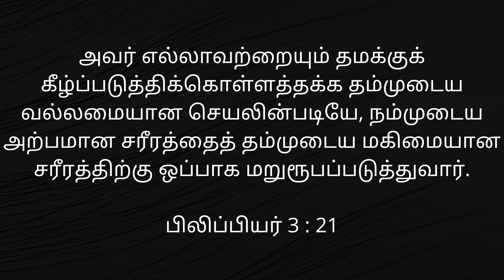முடிவற்ற நம்பிக்கை / ENDLESS HOPE